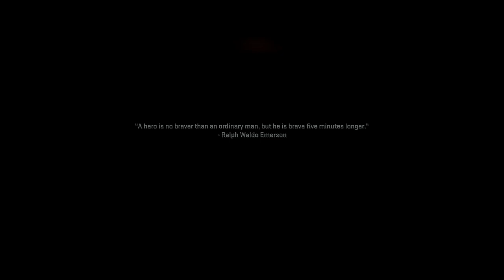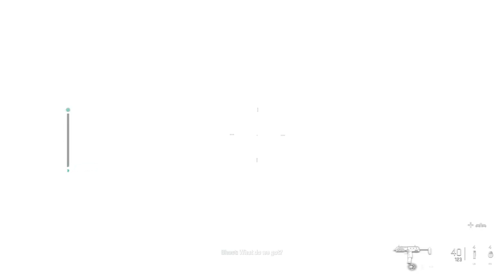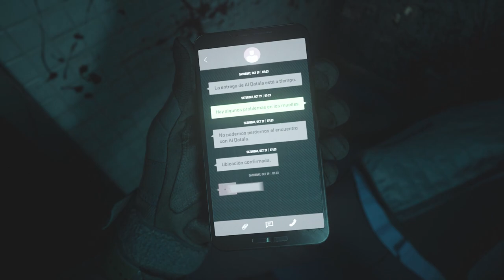Let's Play Call Of Duty: Modern Warfare 2 | Part 1 - Strike | Blind Gameplay Walkthrough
In Part 1 of this blind Call Of Duty: Modern Warfare 2 gameplay walkthrough on the Xbox Series X we do a cheeky air strike which will definitely not have nasty repercussions.

Description:

Call of Duty: Modern Warfare II is a 2022 first-person shooter game developed by Infinity Ward and published by Activision. It is a sequel to the 2019 reboot, and serves as the nineteenth installment in the overall Call of Duty series. It was released on October 27, 2022, for the PlayStation 4, PlayStation 5, Windows, Xbox One, and Xbox Series X/S.

Like its predecessor, the game takes place in a realistic and modern setting. The campaign follows multinational unit Task Force 141 and Mexican Special Forces unit Los Vaqueros as they attempt to track down Iranian Quds Force major and terrorist Hassan Zyani, who is in possession of American-made ballistic missiles. The game's main playable characters are John "Soap" MacTavish and Kyle "Gaz" Garrick of Task Force 141. Running on a new version of the IW engine, multiplayer mode supports cross-platform multiplayer and features a free-to-play battle royale mode, Warzone 2.0, a follow-up to the original Warzone.

Modern Warfare II received generally favorable reviews from critics. It was a commercial success and broke several records for the series, including becoming the fastest Call of Duty game to generate US$1 billion in revenue.

Modern Warfare II is a continuation of the 2019 reboot entry, with the campaign taking place in late 2022. The central protagonists of the game are Task Force 141, a multi-national special operations unit formed by SAS Captain John Price (Barry Sloane), comprising: Sergeant Kyle "Gaz" Garrick (Elliot Knight), Lieutenant Simon "Ghost" Riley (Samuel Roukin), and Sergeant John "Soap" MacTavish (Neil Ellice). Throughout the course of the story, Task Force 141 is supported by several allies: CIA Station Chief Kate Laswell (Rya Kihlstedt), Russian private military company leader "Nikolai" (Stefan Kapičić), Urzikstan Liberation Force Commander Farah Karim (Claudia Doumit), Mexican Special Forces Colonel Alejandro Vargas (Alain Mesa) and Sergeant Major Rodolfo "Rudy" Parra (Bayardo De Murguia), Shadow Company PMC Commander Phillip Graves (Warren Kole), and United States Army General Shepherd (Glenn Morshower).